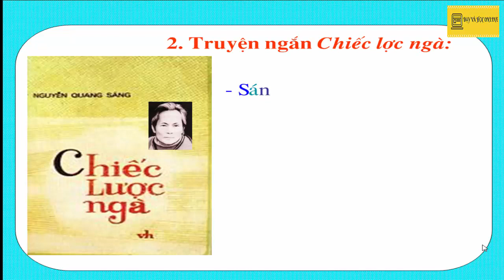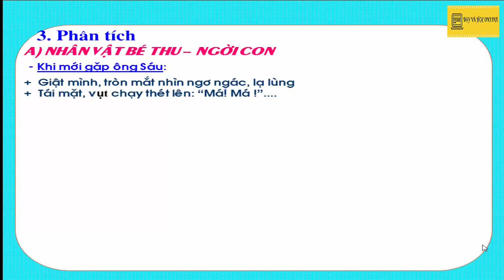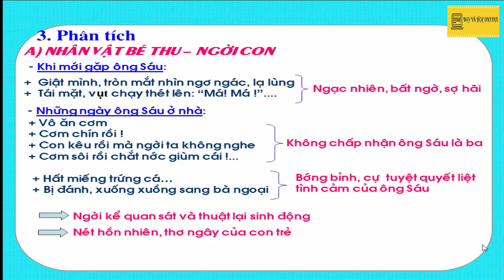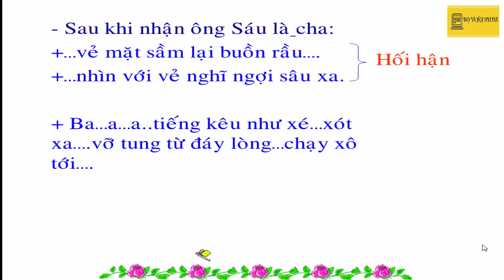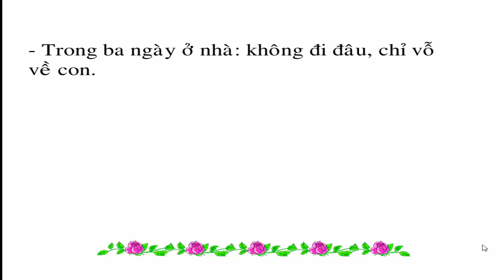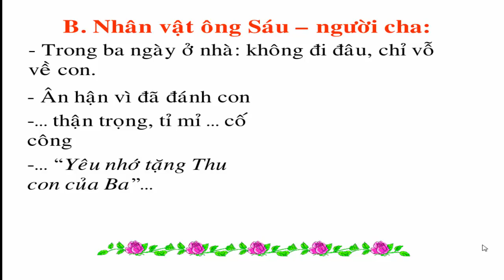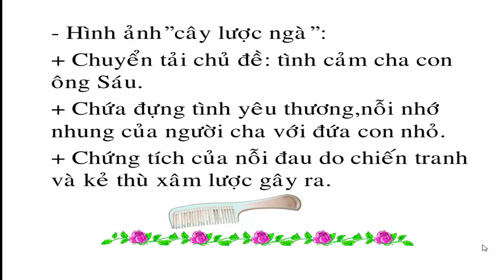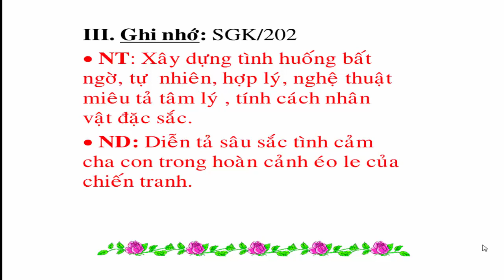Chiếc lược ngà (Ngữ văn 9)